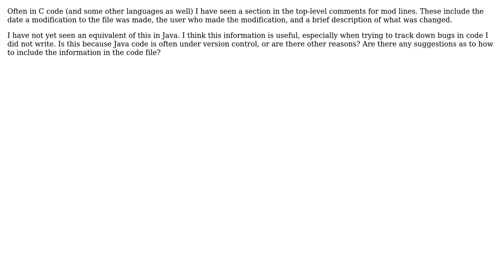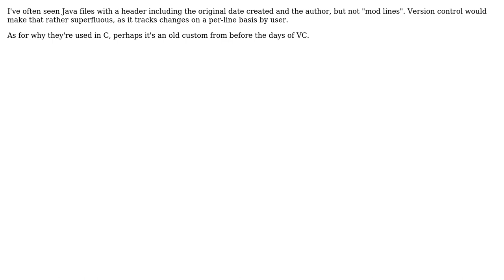Software Engineering: Mod lines in Java code (3 Solutions!!)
Software Engineering: Mod lines in Java code

With thanks & praise to God, and with thanks to the many people who have made this project possible! | Content (except music & images) licensed under CC BY-SA | Music | Images & others | With thanks to user Travis Christian user Michael K user Mark Peters user alternative and the Stack Exchange Network Trademarks are property of their respective owners. You are responsible for your own actions.